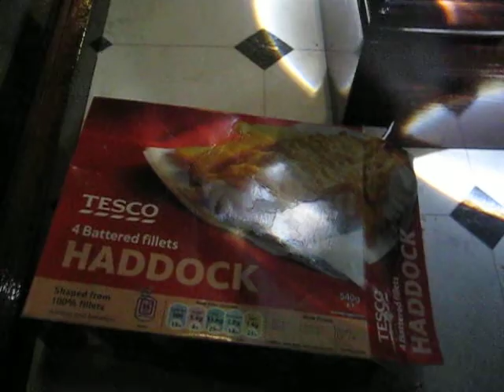Banksy Vs Bristol Museum